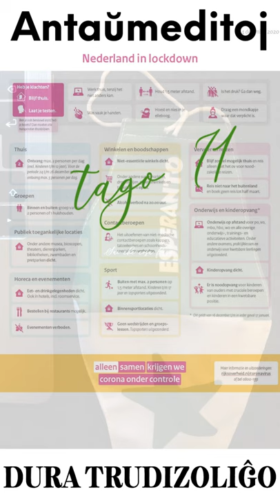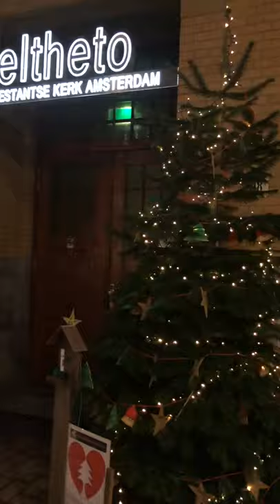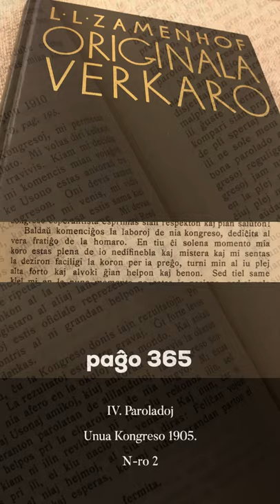Zamenhofa Medito 221 + Antaŭmedito 071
Eĉ senreligiulo rajtas preĝi kaj bondeziri: feliĉan Kristnaskon!